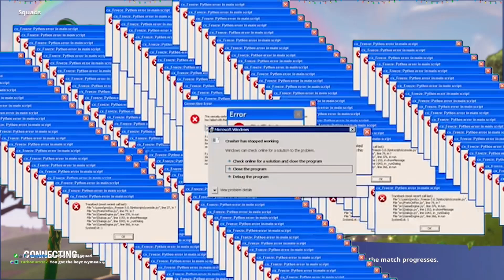BIG CHICKEN BREAST CHASES ME DOWN???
I love love LOVeeee this series I hope you all enjoy it as much as I do! I STREAM THE GAMEPLAY ON MY TWITCH Hope you enjoyed :))

♡CREATOR CODE ♡

Use code “JESSICA49” when shopping for V-bucks you buy in the Fortnite Item Shop. The funds earned will help support the improvement of future streams and content like this youtube video! :) It means a lot if you use my code I APPRECIATE ALL OF YOU. I can’t wait to start streaming to youtube as well if it is something you guys would love to see

♡ Socials ♡

♡Questions♡

What did you use to edit/film this video?
♡Footage: Stream (twitch clips)
♡Editing Software: Editor
♡Thumbnail: PicsArt (free app on app store)

When and at what time do you usually stream o n Twitch?
♡I stream every other day! (Working on a Tuesday/Thursday schedule). I usually begin streams between  12PM-9PM PST: 3PM-12AM EST (I will never start a stream past 9PM PST/12AM EST ).

When do you post to youtube?
If school/work becomes intense I will hold off on streams and youtube uploads until I can get back to my schedule (thanks for being understanding!).